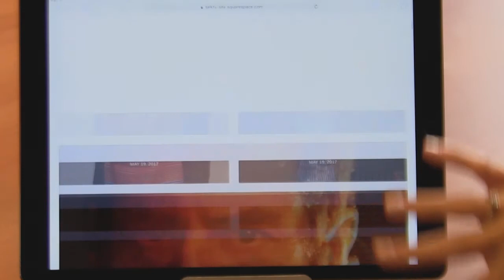Mundo da TV - Descubra o Talk TV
Com apresentação de Gabriela França, Cristina Padiglione, Paulo Gustavo e Simone Kliass, a plataforma exibe vídeos sobre estreias, eventos, coletivas de imprensa, entrevistas exclusivas com personalidades que circulam pelos bastidores do entretenimento.